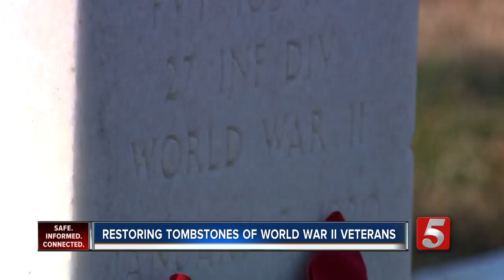Murfreesboro man spends free time restoring tombstones of veterans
Jeff Milstead uses his free time to restore tombstones throughout Tennessee that belong to World War II veterans.